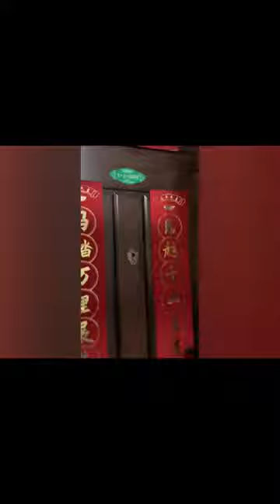祥娃娃一家子